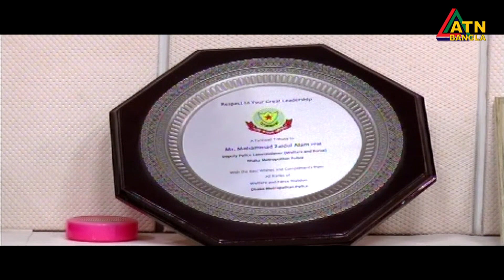মামুনুল হকের চব্বিশ দিনের রিমান্ড চাওয়া হয়েছে। | ATN Bangla News